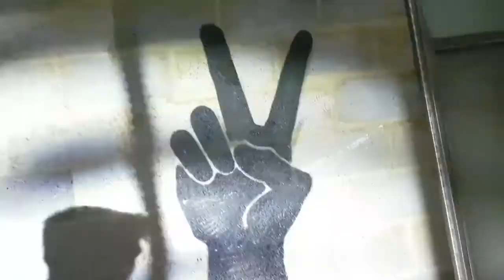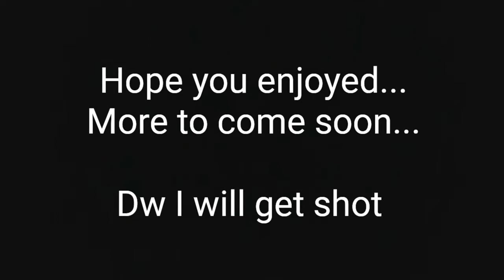ARMless Fun - 130kg Bicep Curl! Vlog #6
Have been busy the past week and a bit - so I'm sorry for not uploading as much.
Here is what I've been up to throughout the week and here was a very fun ark workout with the lads
130kg Bicep Curls!!
Music from FTM / NCS